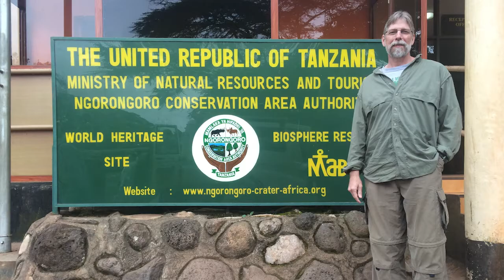2021 ANR Outstanding Alumnus - Dean Beyer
Presented by the Michigan State University College of Agriculture & Natural Resources on March 12, 2021